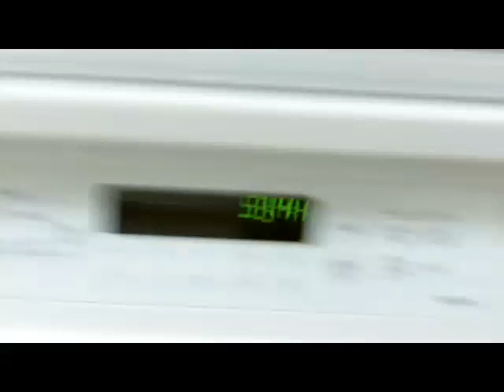Mike Conway's IndyCar video diary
After a long and difficult summer following his accident in the 2010 Indianapolis 500, Mike Conway secured a plumb ride with Andretti Autosports for this year. He will be sharing his adventure with AUTOSPORT's users through the season, and there's been plenty to talk about so far.